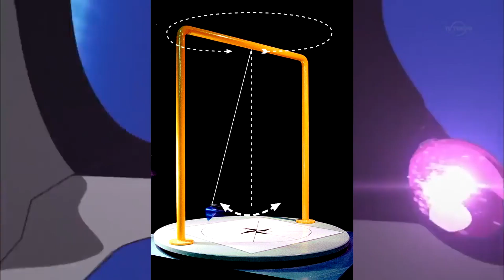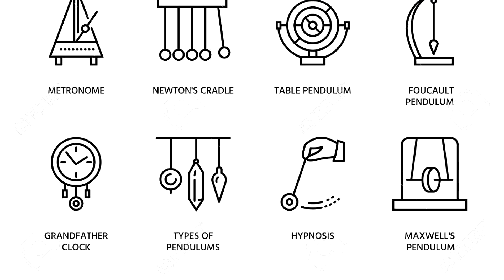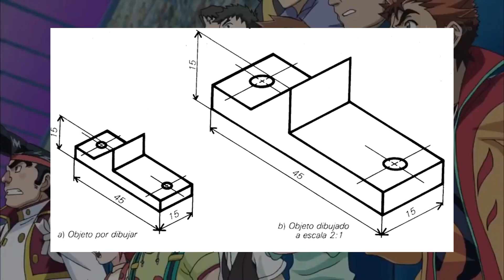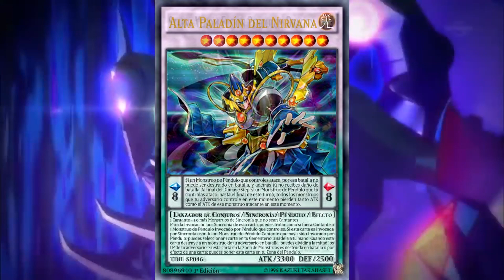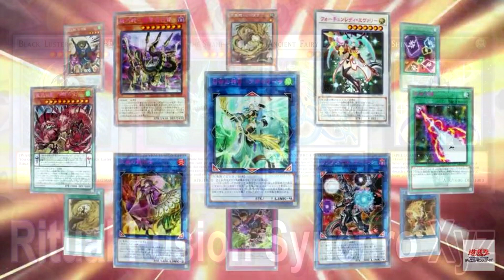Yu-Gi-Oh!! Que es la Invocación "Pendulo"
Yu-Gi-Oh! Arc-Vl es un anime y manga el cual en este vídeo les traigo todo acerca de la invocación especial péndulo , en que se basa, de donde proviene, sus variantes y de donde viene el significado y como se utilizo en el juego de yugioh manga, anime y en el juego de cartas físicas.

Comentar  con respeto, recuerden que YouTube no tolera el Spam